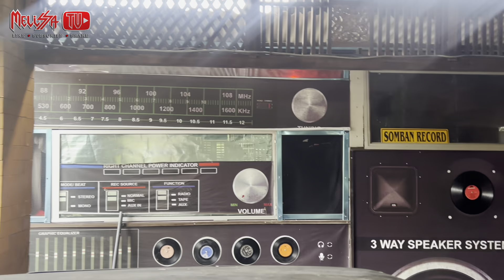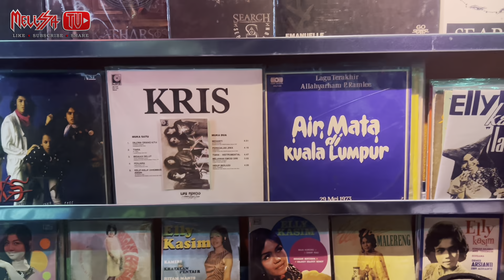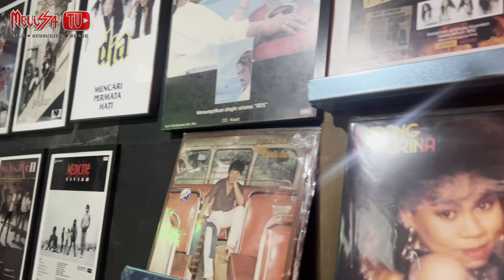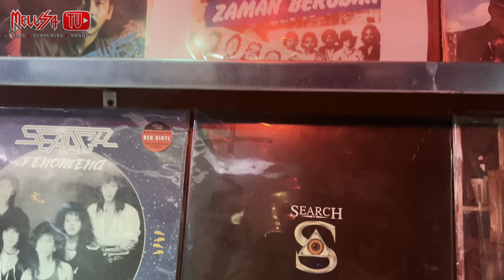Kisah hari pemergian seorang sahabat.. Al-Fatihah di_baca untuk KHAIRUL ANUAR BIN KASIM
Ini sahabat baik saya.. Dia suka kalau saya panggil nama dia "Anuar Minang.." Kami sebaya.. Kami rockers.. Saya pemain gitar.. Dia pengumpul piring hitam lagu-lagu rock dari zaman awal 90'an..

Pada 20hb Jan 2024 yang lepas, saya ziarah dia di rumahnya di Panchor Negeri Sembilan sebab dia sakit.. Dalam pertemuan itu saya sangat sedih sebab dia tak berapa sedarkan diri namun sempat juga berbual mesra sambil saya pegang erat tangannya..

Dalam perjalanan pulang ke KL selepas saya menziarahinya.. saya dapat satu panggilan daripada adiknya bernama Najib.. Najib kata.. "abg Ajak,,, abg Anuar baru pergi meninggalkan kita sebentar tadi..." Inna Lillahi wa inna ilayhi raji'un.. sedihnya hati ini..

Sahabat maya semua,,..
Tolong sedekahkan Al-Fatihah dan doakan yang baik-baik untuk arwah sahabat saya ni ya..

AL-FATIHAH DI_BACA UNTUK (KHAIRUL ANUAR BIN KASIM)

‎بِسْــــــــمِ اٌللَّهِ اٌلرَّحْمَنِ اٌلرَّحِيْـــــــــمِِ
‎اَلْحَمْدُ ِللهِ رَبِّ العَالَمِينَ ۞ الرَّحْمَنِ الرَّحِيمِ ۞
 مَالِكِ يَوْمِ الدِّينِ ۞ إيَّاكَ نَعْبُدُ وإيَّاكَ نَسْتَعِينُ
 ۞ اِهْدِنَا الصِّراطَ الْمُسْتَقِيمَ ۞
 صِرَاطَ الَّذِينَ أنْعَمْتَ عَلَيْهِمْ غَيْرِ
 الْمَغْضُوبِ عَلَيْهِمْ وَلاَ الضَّالِّيِنَ
‎آمِّيْن...

Klik pautan ini lihat CATALOG MERCHANTDISE AJAK MELISSA & KUMPULAN MELISSA :
- T-SHIRT
- PATCHES
- KEY CHAIN
- JAKET KULIT
- CD MELISSA
- RANTAI LEHER